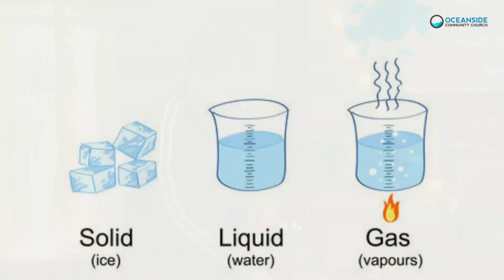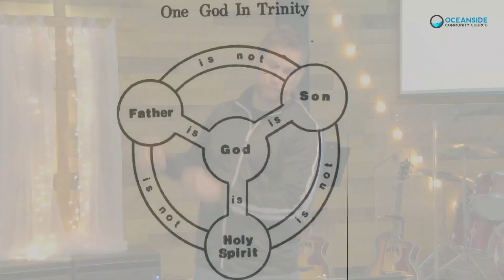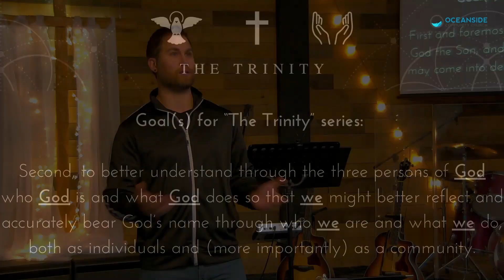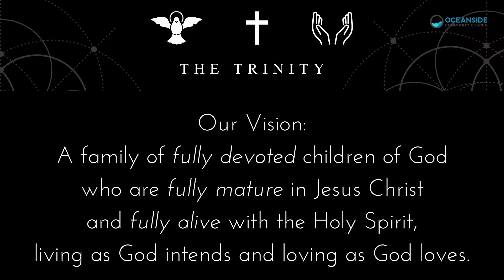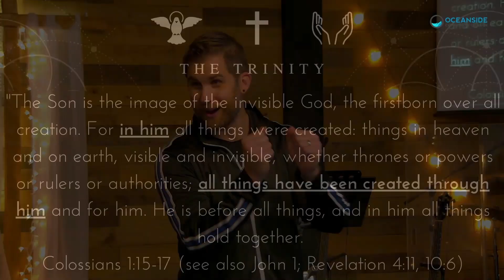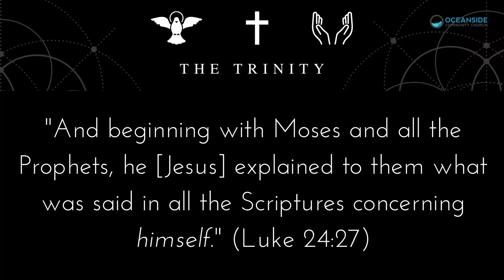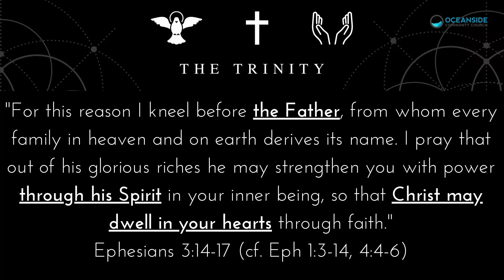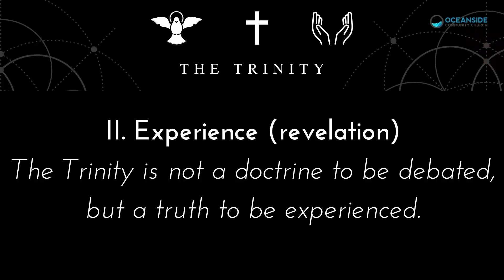“God in 3 Persons: A Scriptural Introduction to the Trinity” | Joseph Dutko | “The Trinity” series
We start and introduce our series on the Trinity by looking at the Scriptural foundation of this core belief.

New? Fill out our connection card